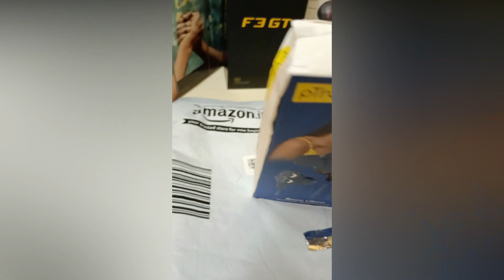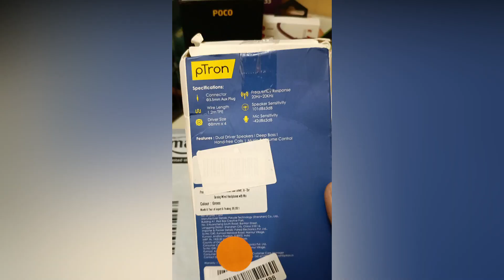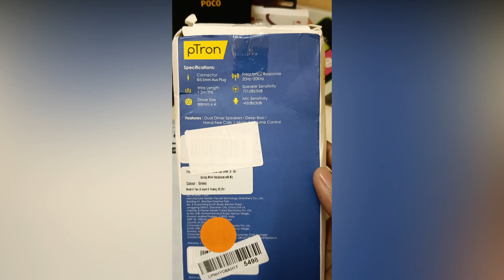pTron Boom Ultima 4D Gaming Earphone🎧🎮♥ | Unboxing📦 | Budget Wired Gaming Earphone 🔥| In Just 399💰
In this video i am going to unbox the new pTron Boom Ultima 4D Wired Gaming Eearphone 😊 and will give my opinion on this earphone to buy or not 👍👎. so please watch video till the end 🙏

all the important links 👇

ptron boom ultima buy 🎧